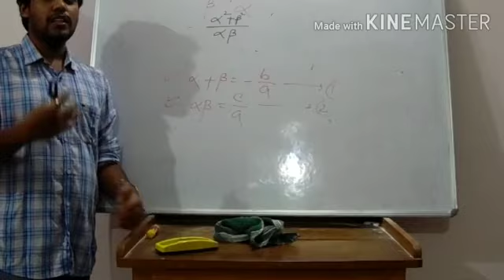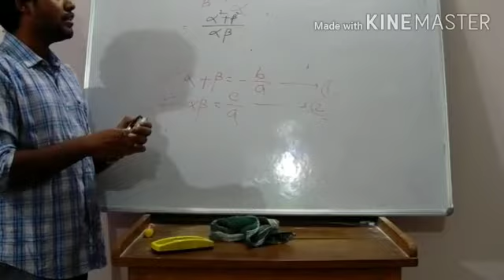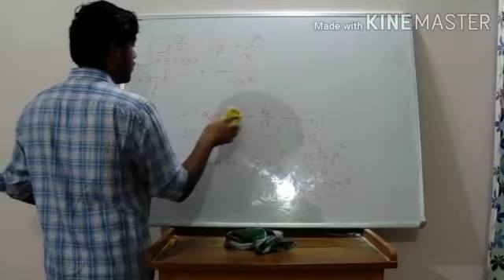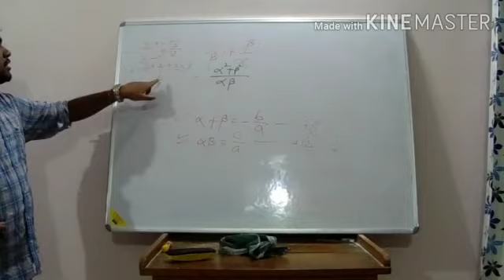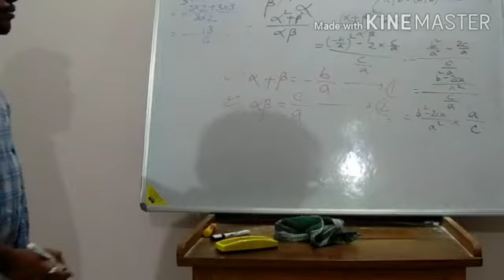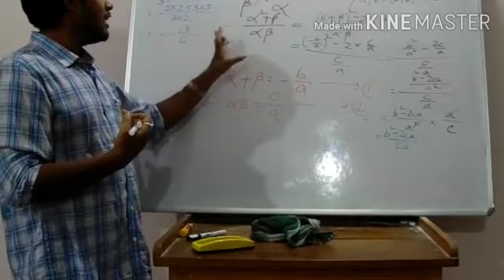CMST 207 || Deepankar Borah